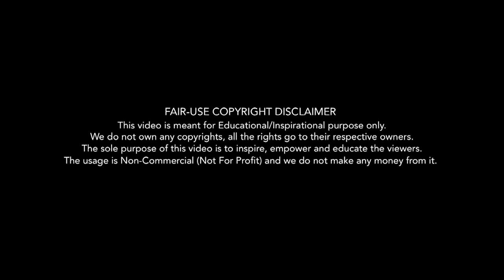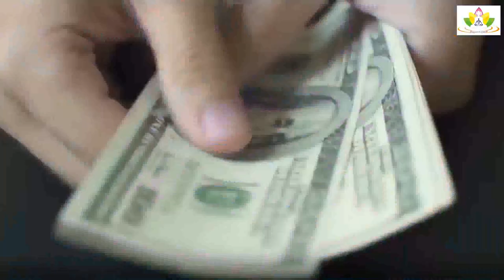आया कोरोना, अब तो जागोना ...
आपके दिलो-दिमाग को झकझोर कर रख दे ऐसा वर्तमान महामारी संबंधित Brand new Video song.

✍️ *Lyrics* : पंन्यास प्रवर श्री हीररत्नविजयजी म.सा.
🗣️ *Singer* : गौतम बारिया